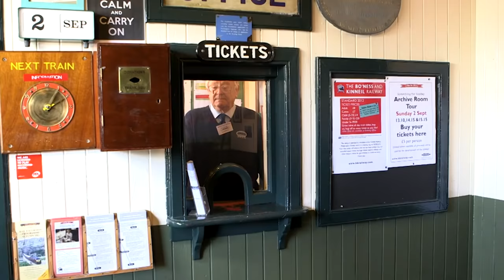@WoollyandTigOfficial- Train Ride! | FULL EPISODE | TV for Kids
Tig goes on a train ride!